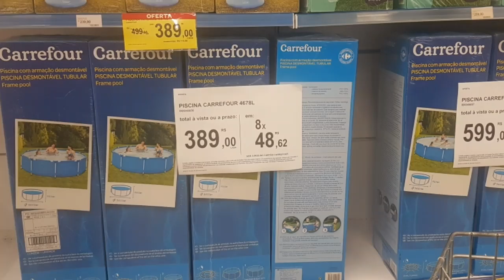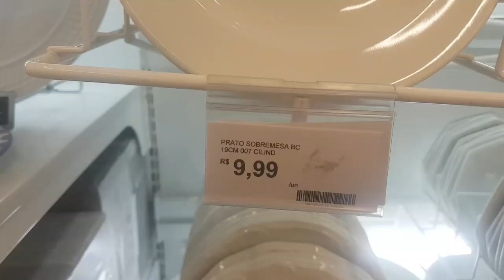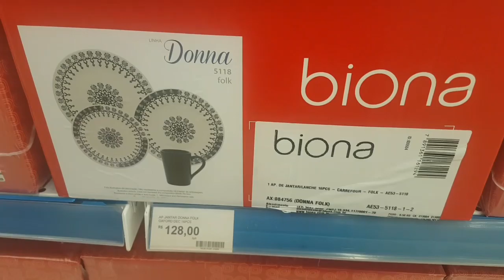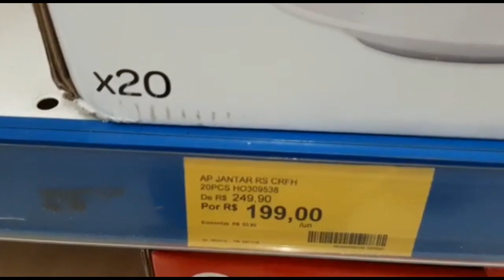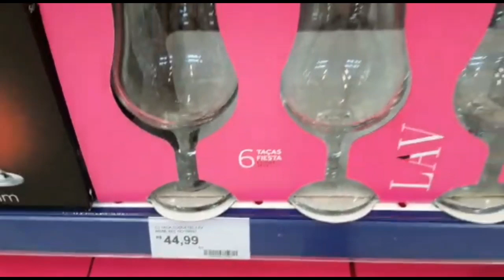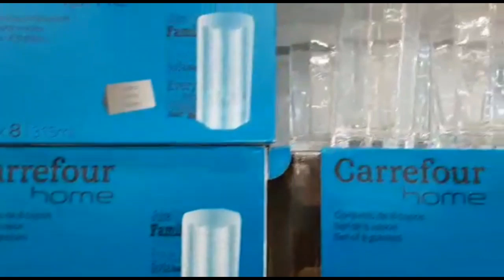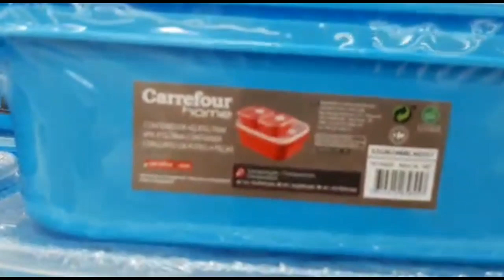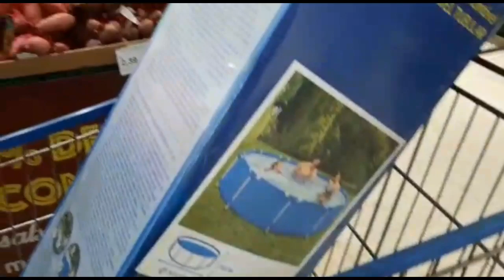Louças de cerâmica da scalla e da Porto Brasil no Carrefour Sorocaba